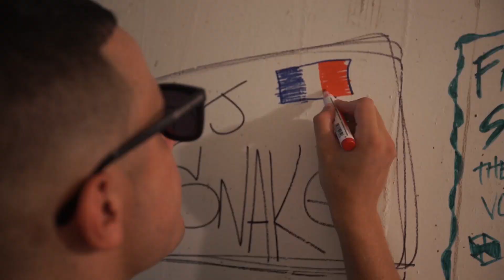DJ SNAKE AMNESIA Summer 2016